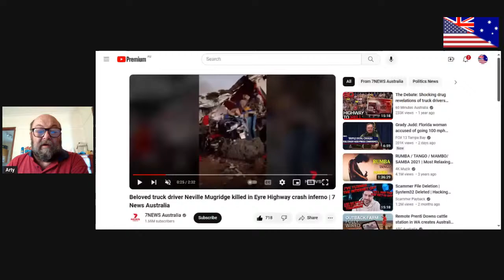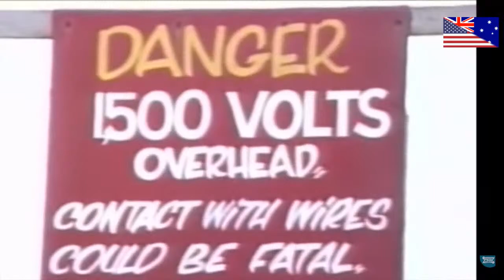Cab Crew Wednesday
Cab Crew Wednesday with Arty from Ausmerica.

8:00pm US Eastern.